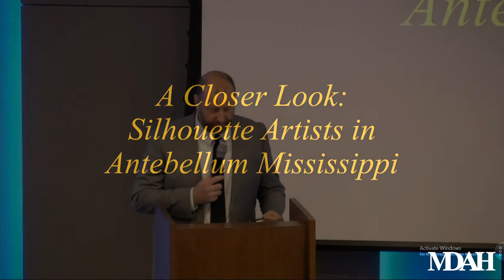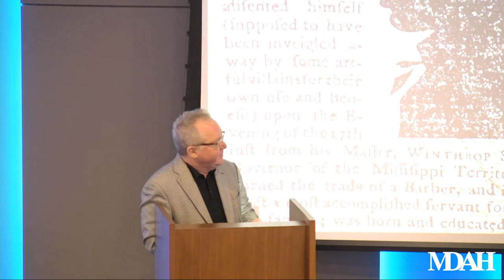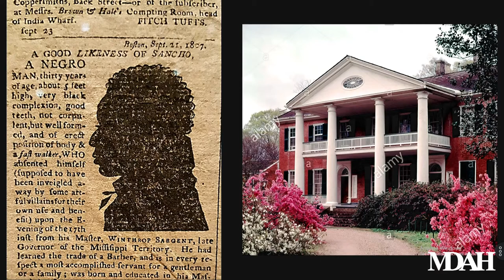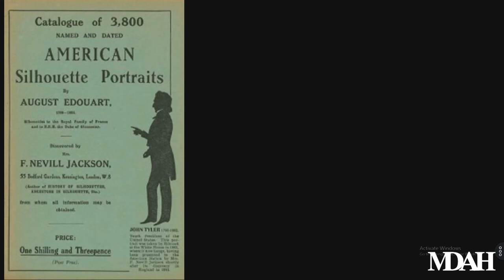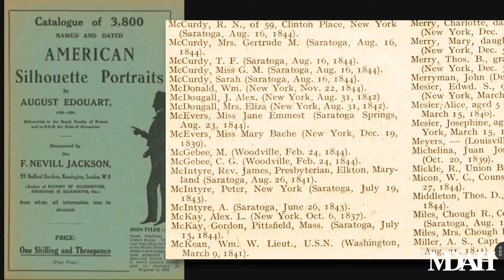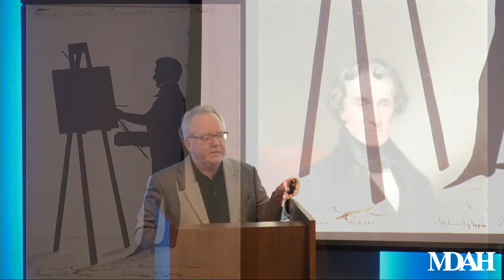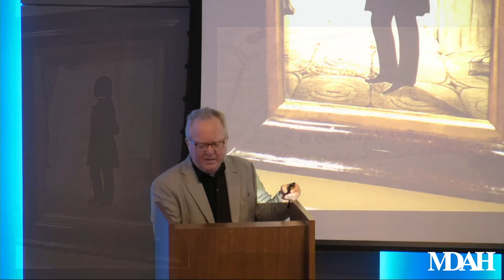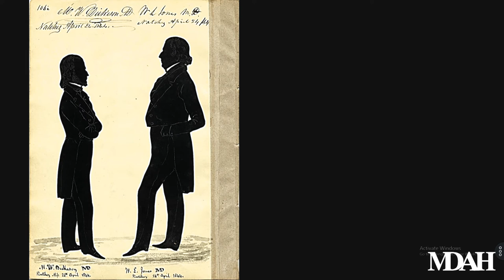History Is Lunch: Roger Ward, "A Closer Look: Silhouette Artists in Antebellum Mississippi"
On June 26, 2019, Mississippi Museum of Art chief curator Roger Ward presented "A Closer Look: Silhouette Artists in Antebellum Mississippi" as part of the History Is Lunch series.

Before the 1839 invention of photography, the silhouette was the quickest and least expensive method of portraiture. The exhibition A Closer Look highlights works by the most famous “scissor artists” of the early nineteenth century during their sojourns in New Orleans, Natchez, and Vicksburg—portraits of both eminent Mississippians and of celebrities who had come South for the winter.

In the Old Southwest—as Louisiana and Mississippi were known—the most celebrated silhouette artists were Auguste Edouart and William Henry Brown. Edouart came to the United States from France in 1839, and in 1843 visited New Orleans and Natchez. “It was Edouart’s custom to cut his silhouettes from black-coated paper, doubled, thus creating two ‘originals’—one each for the sitter and himself,” Ward said. “Those that remained with the sitter—like the portrait of William Newton Mercer, from Lansdowne House Natchez—generally bear only a single inscription in Edouart’s own hand, identifying the subject and the place and date of execution.”

Brown is known for his portraits of famous politicians such as Andrew Jackson, Henry Clay, and Daniel Webster. “His work is slightly less refined than that of Edouart, and unlike the Frenchman he seldom used white chalk, graphite, or metalpoint to embellish his silhouettes with decorative details,” Ward said.” A Closer Look presents a few examples of his work, including the remarkable narrative sequence which represents the transportation of cotton from Nitta Yuma Plantation to a nearby cotton gin.”

A Closer Look is a supplement to Black Out: Silhouettes Then and Now, an exhibition at the Mississippi Museum of Art organized and circulated by the National Portrait Gallery.

Roger Ward is deputy director and chief curator of the Mississippi Museum of Art, with more than thirty years of curatorial, management, and teaching experience. A native of Wichita, Kansas, Ward graduated from the University of Kansas summa cum laude and Phi Beta Kappa with a double major in the History of Art and the History of Europe in the Renaissance. He studied as a Marshall Scholar, Chester Dale Fellow, and Kress Foundation Fellow at the prestigious Courtauld Institute of Art of the University of London, from which he received both his MA and PhD degrees in sixteenth-century European art. Widely known for his expertise as a connoisseur of Italian drawings and paintings, Ward has lectured at museums around the world from New York to London to Sydney and at many venues in the United States such as The Frick Collection, The Art Institute of Chicago, and the J. Paul Getty Museum.